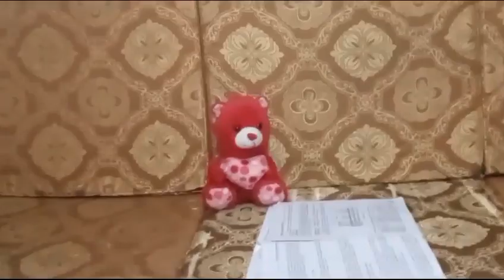Mera Teddy Bear so cute 😘😍|Mughal'z Family